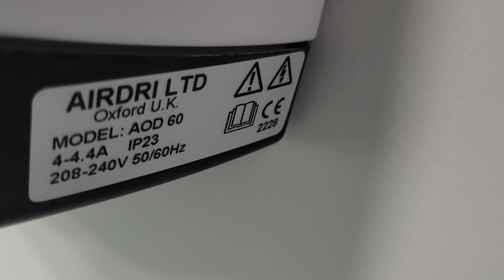Airdri Quazzar (Dryflow) at WWT Slimbridge Changing Places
Build Date: 28th week of 2022